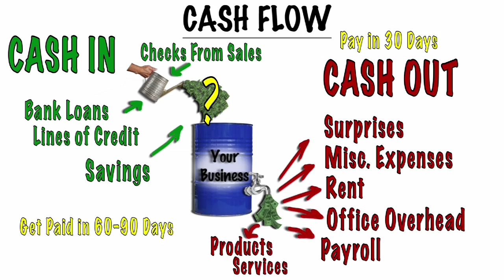Susan Spencer Vol 2 3 YouTube sharing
Author Susan T Spencer graduated with honors and awards from Boston University (BA) and received her MA in history/economics from Hofstra— her thesis on "The Role of Women in Business During the Revolutionary War, 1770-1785" was a foreshadowing of her own business career.
She founded her first company—(Papillon) producing high-end tennis clothing to stores, including Saks Fifth Avenue and Neiman Marcus. A legal dispute with her partner resulted in an early termination of the company which motivated her to enter law school to study business law.

Fresh out of Villanova Law School she talked her dad into hiring her to work at his company—The Philadelphia Eagles. She served as legal counsel ,vice president and acting general manager of the franchise—the only woman to ever hold all three positions with a professional football team.

Immediately after the team was sold, she started her own food distribution company. Three years later she purchased her first meat processing company—Allied Steaks, and then, purchased a large meat company that generated sales of 40 million dollars. She owned and operated all three companies for several years. Visit the photo gallery to see Susan at work.

After selling the large meat company a few years later to a company in the mid west, and eventually also selling her food distribution business, Susan continued to expand Allied Steaks, which she owned and operated for twenty years.

Briefcase Essentials was written to share her stories about working in male dominated businesses and pass on her "hands on"and first hand knowledge to other women in business.